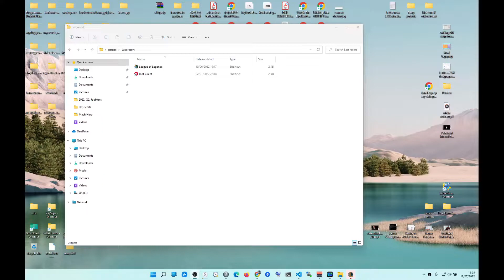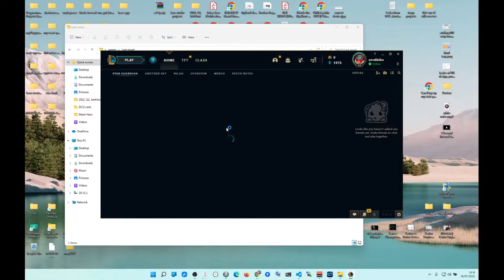SCAMMED by league player... be ware of scammers in league...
his NAME said = Ping and I afk, BUT I pinged him and he did NOT afk = scam!